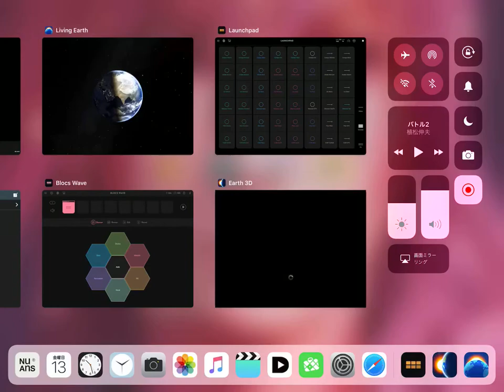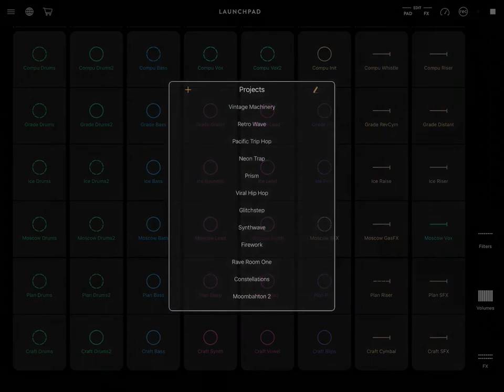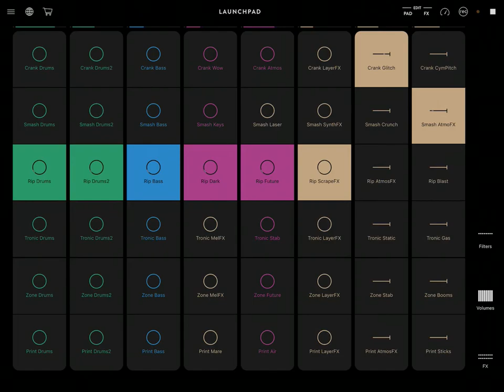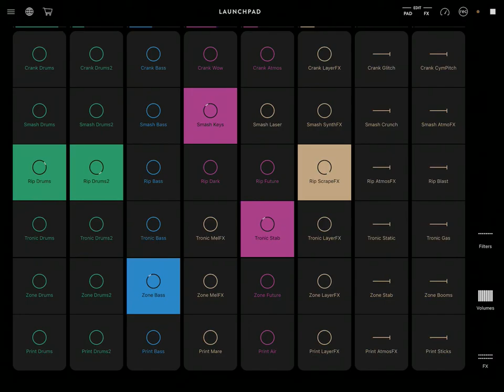LAUNCHPAD ios版 音楽作曲作業 & 即興プレイ動画 "LAUNCHPAD ios" Play Music by. Music Philosophy from TOKYO Japan